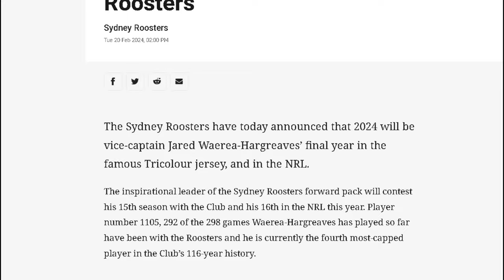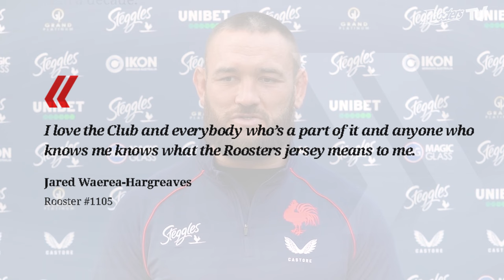Jared Waerea-Hargreaves Announces RETIREMENT | NRL 2024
In a significant announcement, the Sydney Roosters have declared that 2024 will mark the final year for vice-captain Jared Waerea-Hargreaves in both the iconic Tricolour jersey and the NRL. A stalwart for the club, Waerea-Hargreaves, player number 1105, will enter his 15th season with the Roosters and his 16th in the NRL. With 292 out of 298 games played for the Roosters, he stands as the fourth most-capped player in the club's 116-year history.

Footage/Images: NRL, Twitter, Sydney Roosters

Music: [free for profit] "break up" | powfu ft. xxxtentacion type beat | emotional sad lofi instrumental